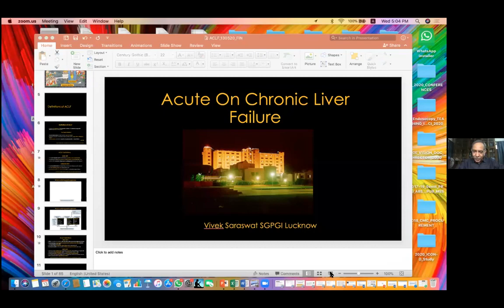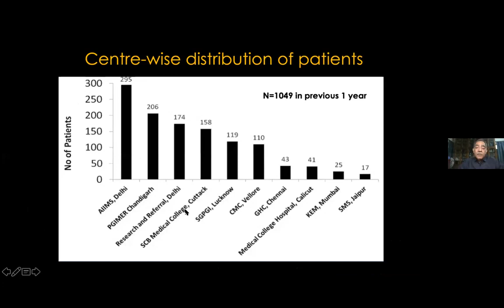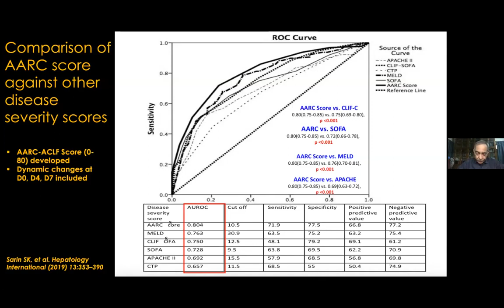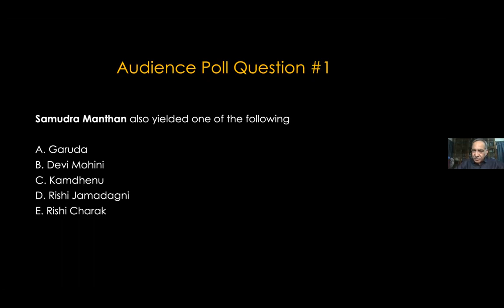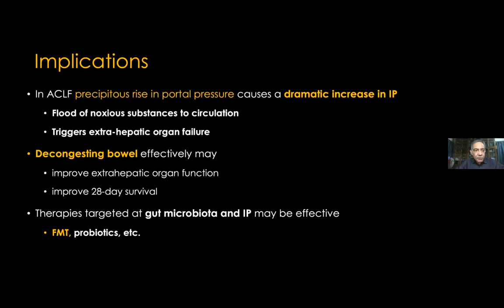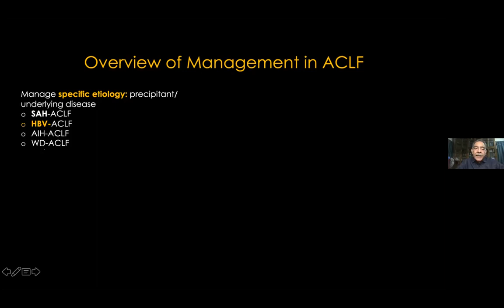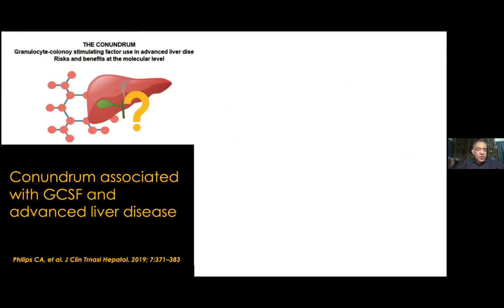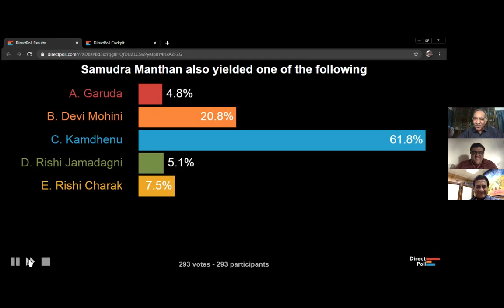ISG MASTERCLASS i: (9) Management of ACLF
Management of ACLF
Dr V A Saraswat